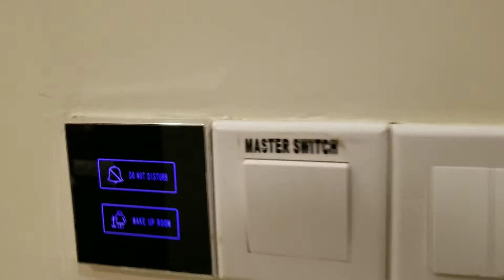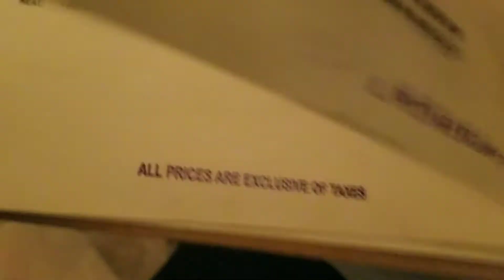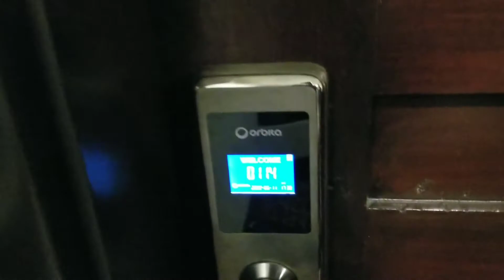My Lahore Trip.Day 1